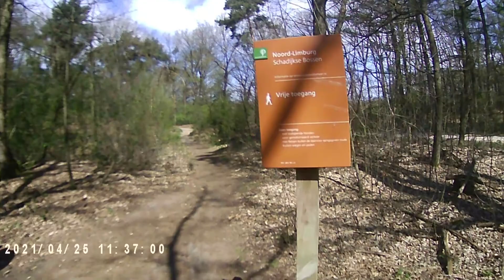Naar de Schadijker Bossen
Going to the Schadijker Bossen
Word lid van dit kanaal en krijg toegang tot speciale voordelen: